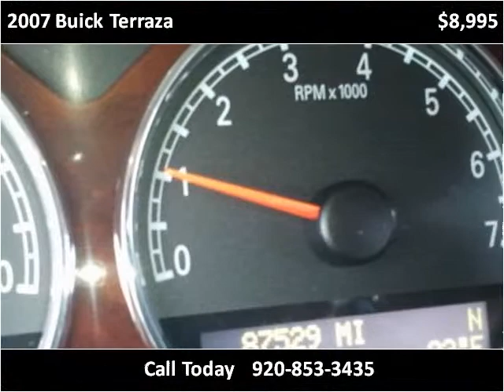2007 Buick Terraza Used Cars Hilbert WI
This 2007 Buick Terraza is available from Mirsberger Sales and Service.